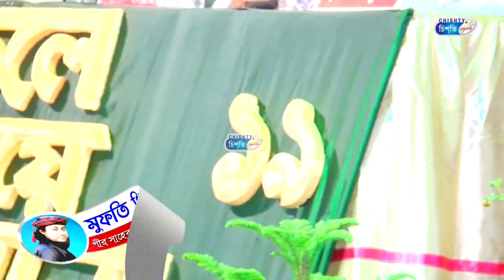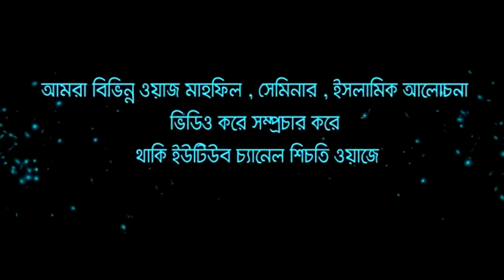কারবালার বয়ানে চট্টগ্রামবাসীকে কাঁদিয়ে গেলেন মুফতি গিয়াস উদ্দিন তাহেরী | Gias Uddin Tahery | Chisty